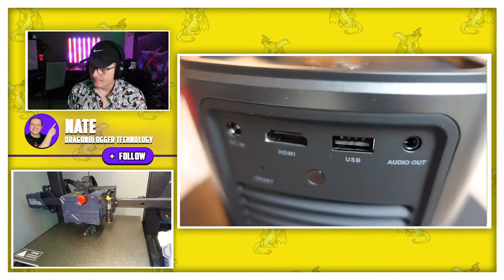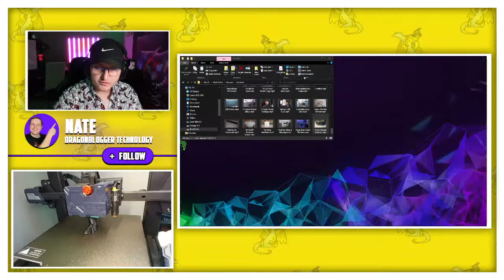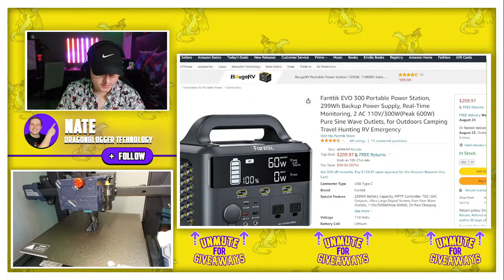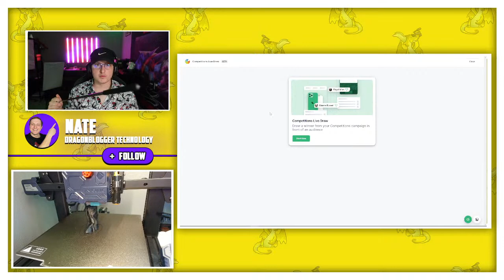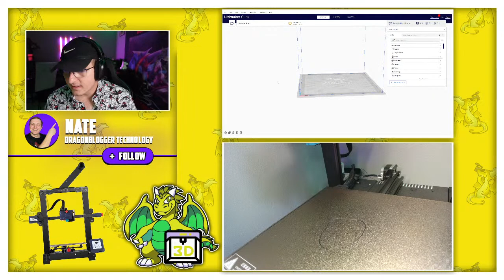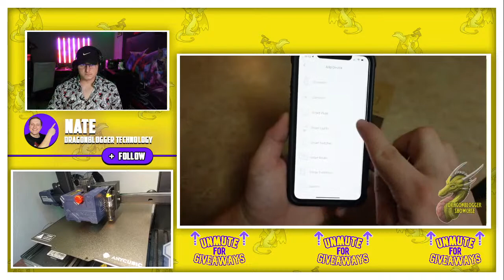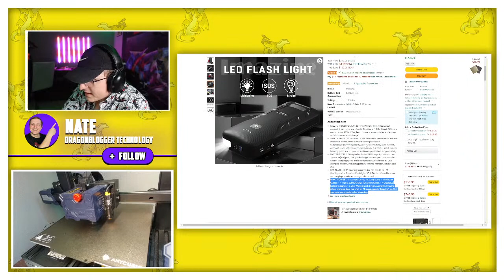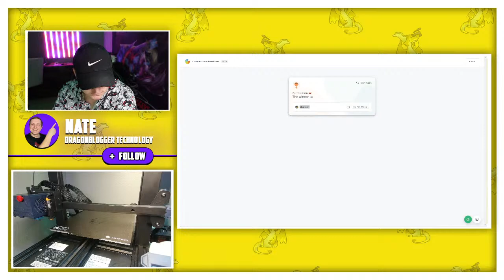Amazing Product Deals with Nate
Come join for the original source of the stream if you want to chat and ask questions.